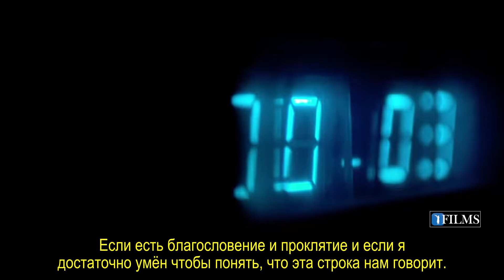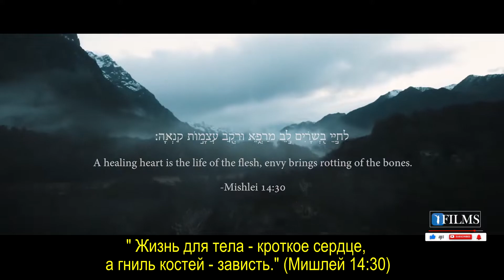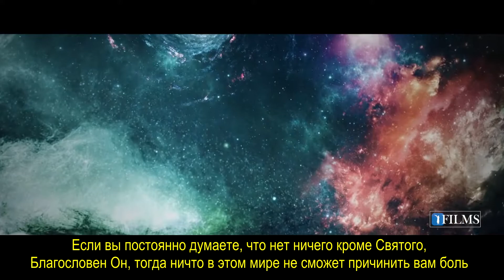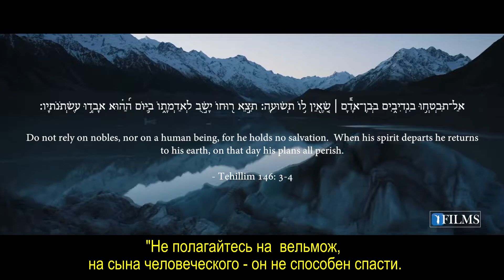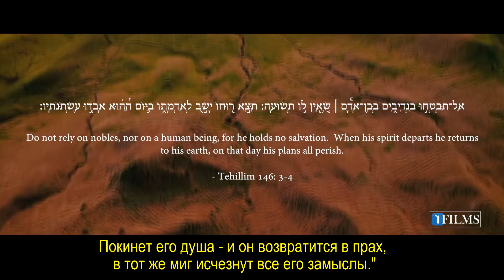Музыка Тшувы (5) - Как избежать проклятой жизни?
💬Do You Find out More about Doing Kiruv Learn with Us on Your TeShuva Journey?

✅ Первый в мире комбинированный CD/DVD с фильмами TIKKUN HaBRIT & TeShuva (исправление ущерба, нанесённого Союзу [обрезание и сексуальная чистота] с Б-гом & раскаяние) на русском языке. Присоединяйтесь к нашему движению и получите персональный билет в Олам аБа (Мир Грядущий) !!!

Чтобы поддержать нашу работу в КИРУВ (приближение евреев к Торе) и изучение Торы, пожалуйста, пожертвуйте по адресу 🌐

Если вы хотите пригласить Раввина Ярона Реувена прочитать лекцию в вашей синагоге, дома или в офисе, пожалуйста, напишите нам по электронной почте

Раввин Реувен проживает во Флориде, но разъезжает по стране, чтобы читать лекции различным группам.

Присоединяйтесь к одной из наших интерактивных групп WhatsApp "Интересная Тора", чтобы получать ежедневные обновления и короткие клипы Торы, которые могут улучшить ваш день, отправив сообщение или

✅ Доступно в Apple iTunes Store, Amazon App Store...

▸ Amazon App Store - Be'Ezrat HaShem:

чтобы прослушать наш очень популярный короткий аудио сериал "Daily Chidush" на SOUNDCLOUD или канале подкастов по адресу